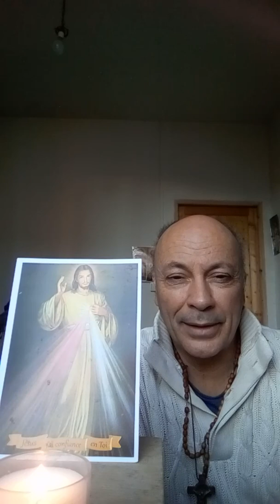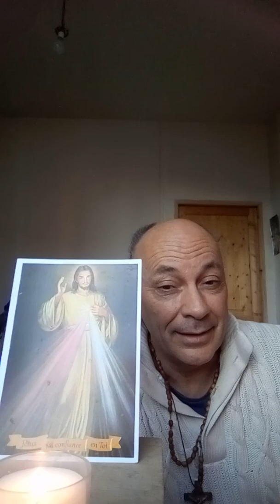Aimez-vous les uns les autres dit Jésus !